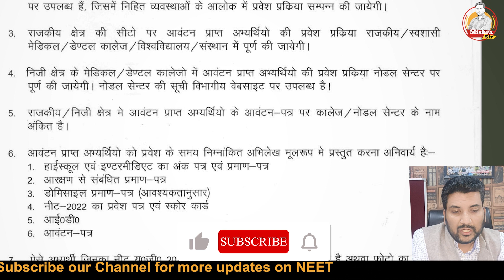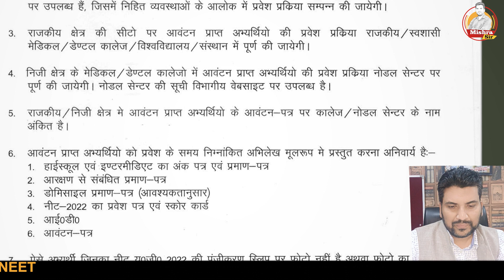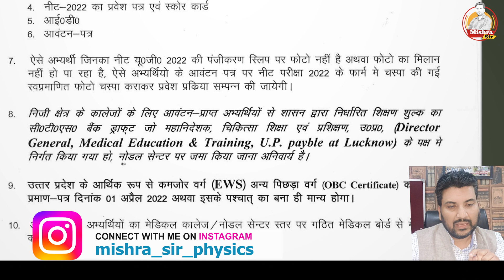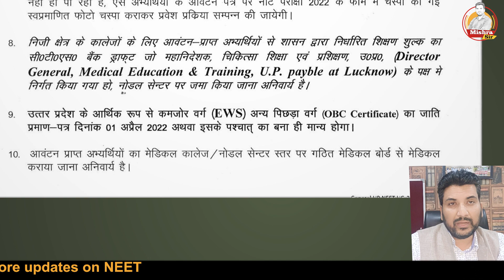Uttar Pradesh 1st Round Results Documents Required for admission